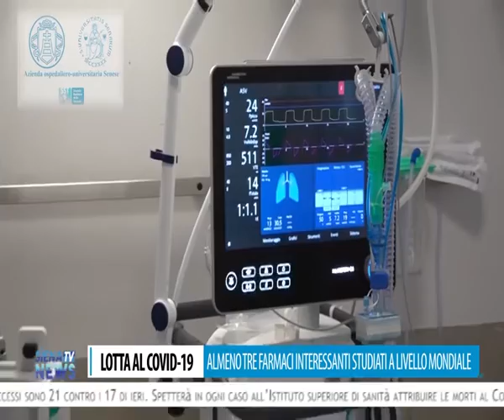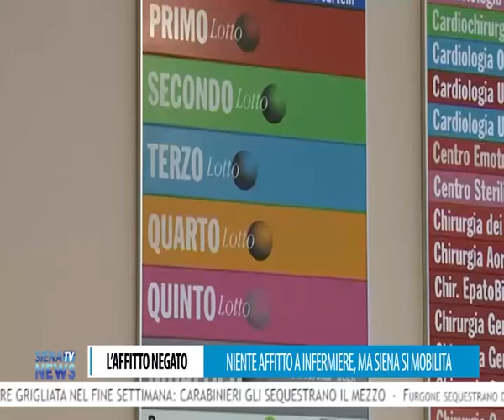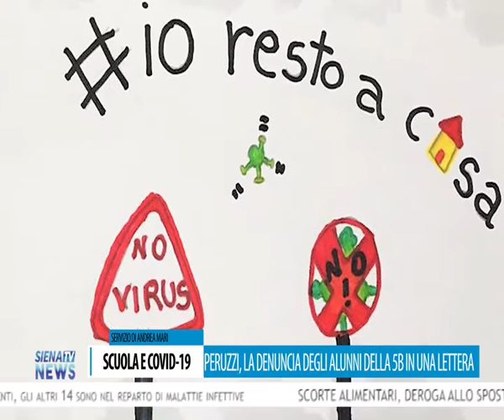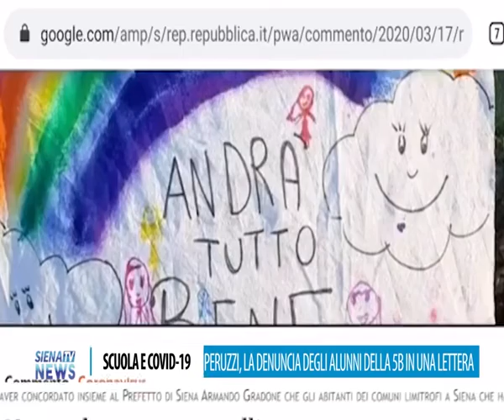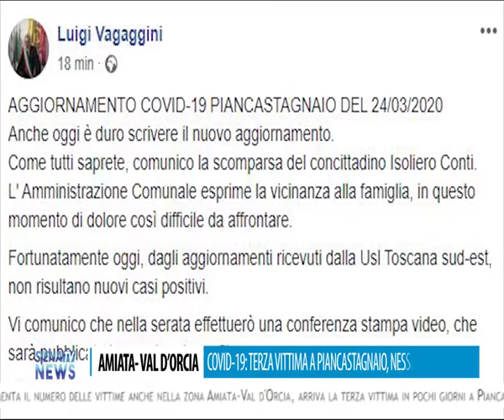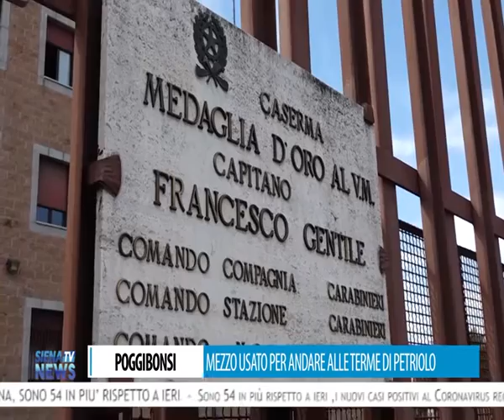RadioSienaTV Notizie 24032020